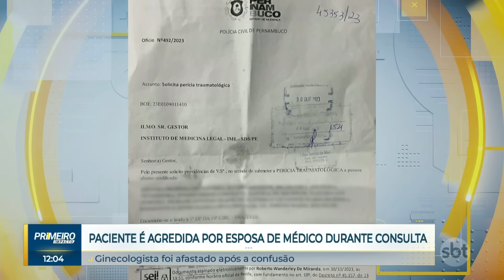Paciente é agredida por esposa de médico durante consulta em Pernambuco | Primeiro Impacto(01/11/23)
A Polícia Civil de Pernambuco (PCPE) investiga um caso de agressão por parte de uma médica contra uma mulher, que ocorreu na 2ª feira (30.out), no bairro de Prazeres, em Jaboatão dos Guararapes